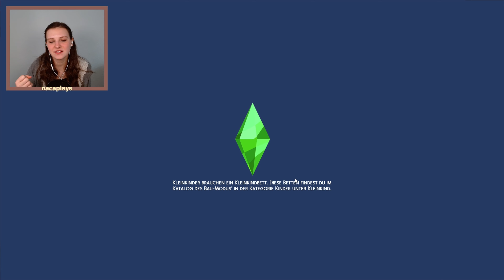HITZEWELLE 🔥 Die Sims 4 Not so berry Challenge 🧚🏽 #49 I nacaplays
Hello friends,
in dem 49. Part der Not so berry Challenge in die Sims 4 zieht eine heftige Hitzewelle über Oasis Springs. Trotzdem sucht Mint nach dem langen Urlaub ihre Arbeit auf. Im Video seht ihr, ob sie diese Entscheidung später bereuen wird. Viel Spaß!♡